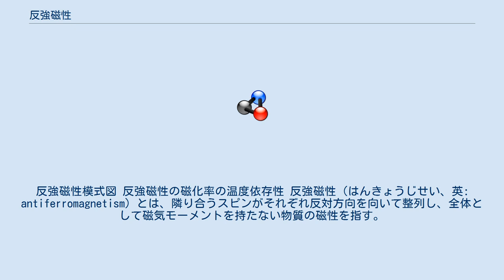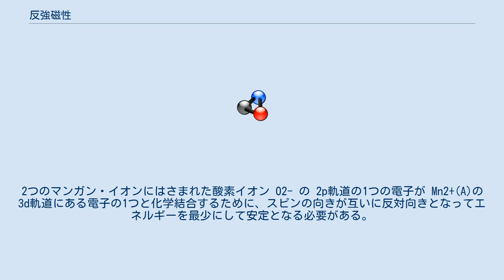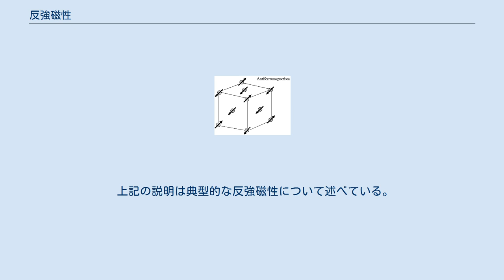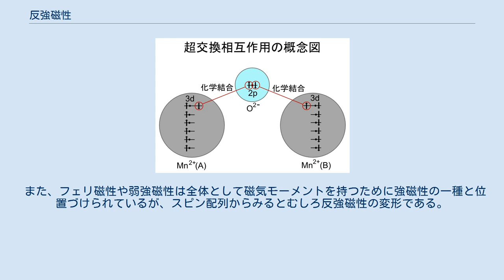反強磁性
反強磁性模式図 反強磁性の磁化率の温度依存性 反強磁性（はんきょうじせい、英: antiferromagnetism）とは、隣り合うスピンがそれぞれ反対方向を向いて整列し、全体として磁気モーメントを持たない物質の磁性を指す。
金属イオンの半数ずつのスピンが互いに逆方向となるため反強磁性を示す。
 代表的な物質としては、絶縁体では酸化マンガン（MnO）や酸化ニッケル（NiO）などが挙げられる。
なお、これら酸化物における相互作用は超交換相互作用によって説明されるが、スピンを逆向きに揃えようとする反強磁性相互作用は超交換相互作用のみに由来するものではなく、強磁性を説明した「ハイゼンベルクの（直接）交換相互作用」においても、磁性軌道間に重なりがあればその係数は負となり、反強磁性相互作用をもたらす。
 強磁性体と同様に、反強磁性もその性質を示すのは低温に限られる。
熱揺らぎによるスピンをランダムにしようとする効果（＝熱によるエントロピーの増大）のため、ある温度以上になるとスピンはそれぞれ無秩序な方向を向いて整列しなくなり、物質は常磁性を示すようになる。
この転移温度をネール温度（英: Néel Temperature）と呼ぶ。
ネール温度以上での磁化率は通常は近似的にキュリー・ワイスの法則で表すことが出来る。
 なお、反磁性 (英: diamagnetism) は反強磁性とは全く違う現象である。
 多くの反強磁性とフェリ磁性において、その相互作用の起源は超交換相互作用である。
 反強磁性での超交換相互作用においても、格子状に整列する多数の磁気モーメントの向きによって磁気特性が説明される点では、強磁性と同様であるが、反強磁性体では1種類のイオンが半数ずつの副格子に分かれて、それらが互いにほぼ反対方向の磁気モーメントを持つ点で異なる。
 超交換相互作用の概念図 酸化マンガン（MnO）の例 酸化マンガンを例に説明する。
2つの副格子に存在するマンガン・イオンをそれぞれ Mn2+(A)、Mn2+(B) と表現する。
超交換相互作用は左右を Mn2+(A) と Mn2+(B) にはさまれた酸素イオン O2- の3つのイオン間で働く。
Mn2+(A)の 3d軌道に「フントの規則」によって同じ方向を向いた5つの電子によるスピンが存在する。
2つのマンガン・イオンにはさまれた酸素イオン O2- の 2p軌道の1つの電子が Mn2+(A)の 3d軌道にある電子の1つと化学結合するために、スピンの向きが互いに反対向きとなってエネルギーを最少にして安定となる必要がある。
 Mn2+(A) と O2- が電子のスピンの向きを反対にして化学結合した反対側の Mn2+(B) も O2- の 2p軌道の電子と化学結合するために、それぞれの電子のスピンの向きを反対にするが、この時、O2- に残っている 2p軌道の電子の向きは最初にMn2+(A) と結合した 2p軌道の電子とは逆向きのため、Mn2+(B) は O2- をはさんで Mn2+(A) とは逆方向に結合することになる。
 この二次摂動の結果としてMn2+(A) と Mn2+(B) の持つ5つの電子のスピンはほぼ反対方向を向き、互いに打ち消しあうことになる。
これが反強磁性での超交換相互作用である。
 上記の説明は典型的な反強磁性について述べている。
いくつかの物質においては、より複雑なスピン配列が形成されている。
全体として磁気モーメントを持たないという点で、これらも広義の反強磁性と位置づけられている。
 また、フェリ磁性や弱強磁性は全体として磁気モーメントを持つために強磁性の一種と位置づけられているが、スピン配列からみるとむしろ反強磁性の変形である。
 スピンデバイスに於けるスピンバルブのピン層として用い、磁化の方向を固定する 『磁気工学の基礎 I』太田敬三・著 共立出版 1973年 ISBN 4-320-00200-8 ^ 志村史夫監修 小林久理眞著 『したしむ磁性』 朝倉書店 1999年11月初版第1刷 ISBN 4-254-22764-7 p.103前後